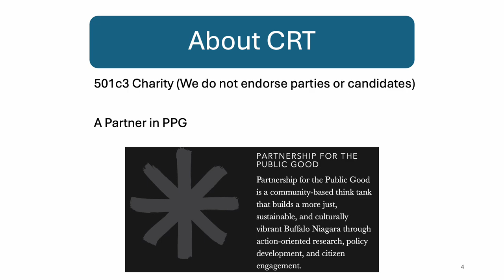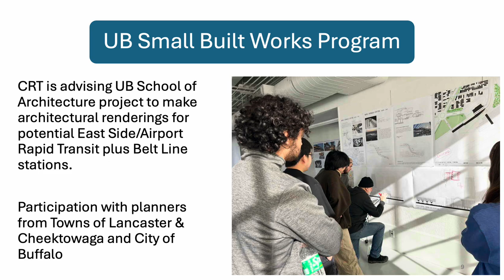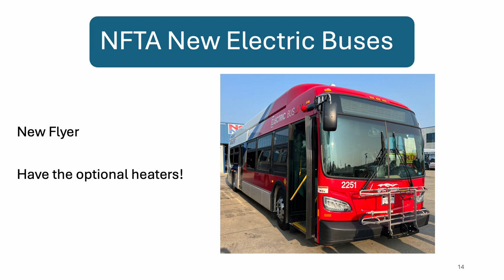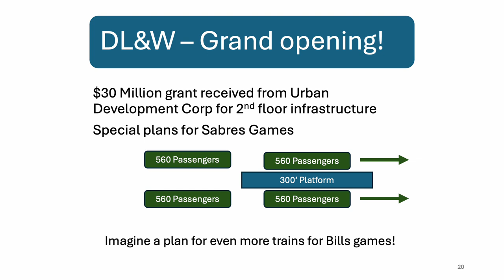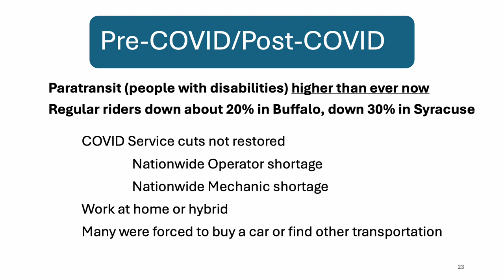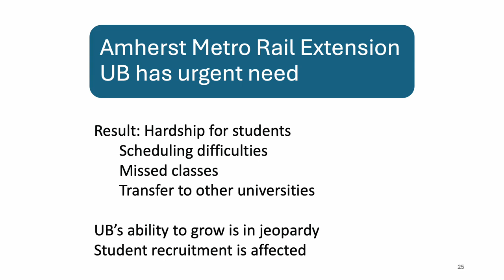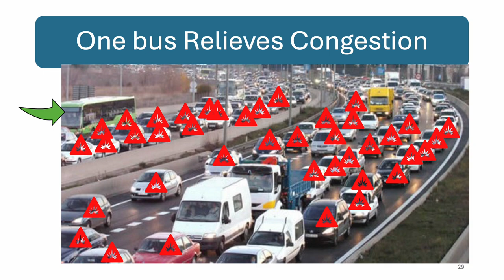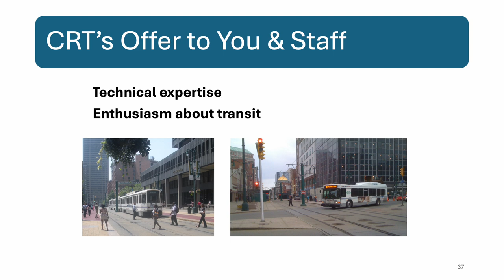2024 Introduction to Citizens for Regional Transit (CRT)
Learn how CRT helps the community.